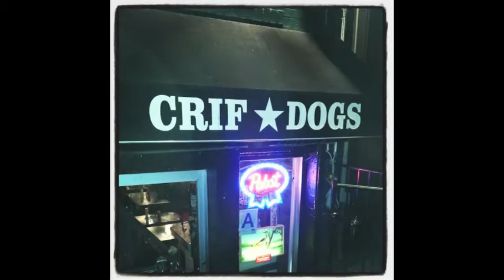NYCC sketchbook - Matthew J. Fletcher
A collection of some of my sketches and some random photos from the NYCC weekend